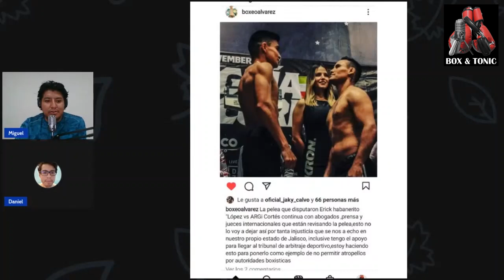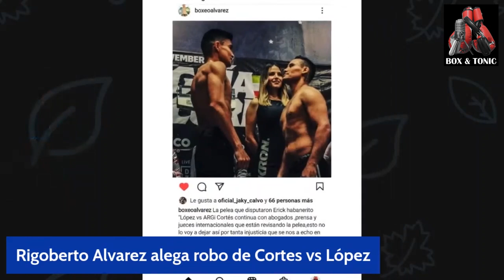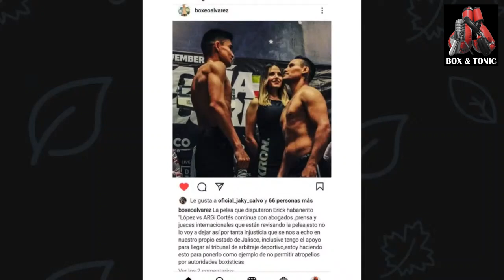ESPAÑOL ALVAREZ ACUSA "ROBO" EN PELEA ARGI CORTES VS ERICK LOPEZ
Link de entrevista de Rigo Alvarez sobre pelea de Argi Cortes vs Erick Lopez